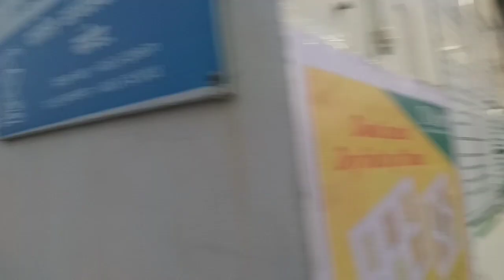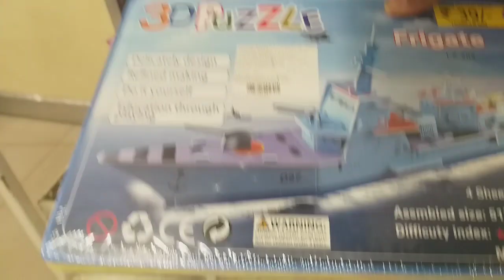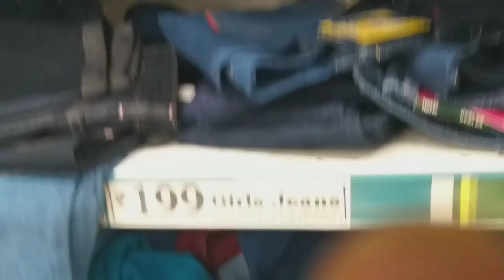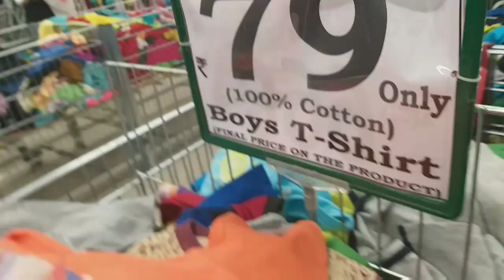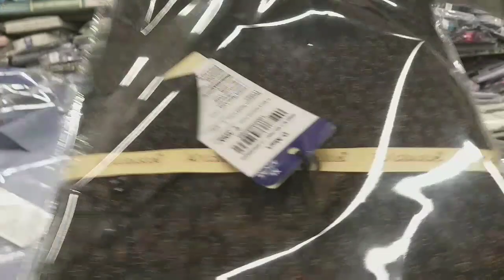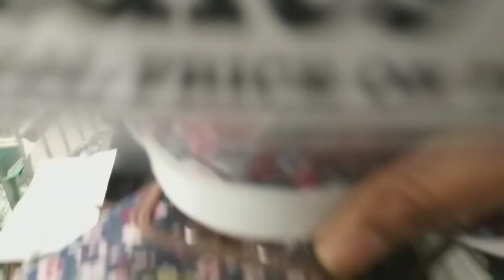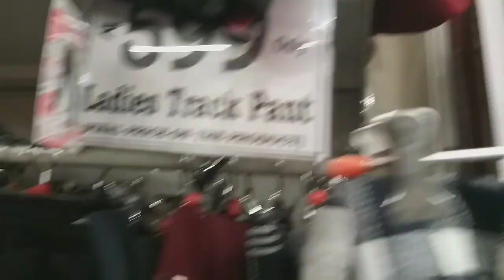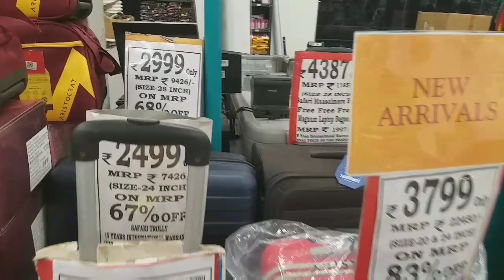d mart|part 2|diwali latest collection||diwali shoping || affordable price ||pakkinti ammayi tips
for more vedios fallow
pakkinti ammayi tips

coment &
pakkinti ammayi tips

insta _.  pakkinti ammayi tips
fb _ pakkinti ammayi tips